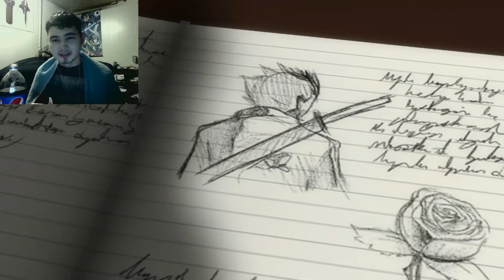Let's Watch RWBY Best Day Ever MTRG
Alright let's kick off Volume 2 of RWBY